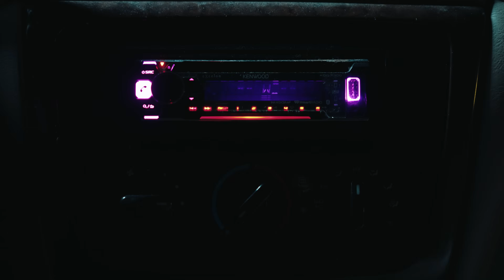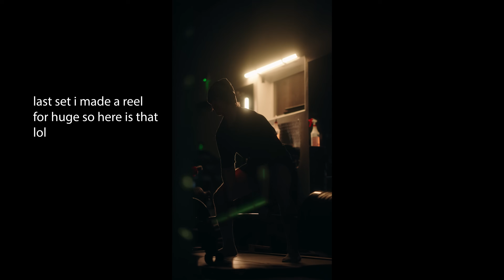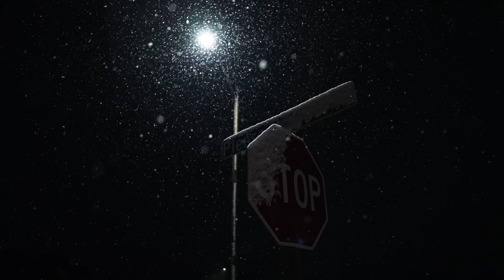Midnight Workout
Dark beach at the dark beach omg

515 squat pr and some heavy deadlifts for this vid.

BTW youngla EU website is live, its on the top right of the website

Powerlifting, Back Day, Lifting, Chris Bumstead, David Laid, Lexx Little, Posing, Bulking, Show Day, Olympia, Men's Physique Competition, Anthony Mantello, Vaughn Walker, Soosh, James english, Gabe Deutsch, Body building